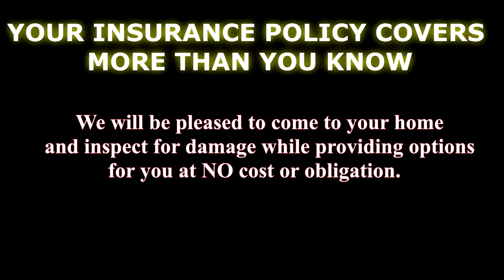Boyertown Final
Welcome to Cool Video Ads.  Finally, a company that offers highly professional customized promotional videos for a few hundred dollars.  Video is the greatest form of advertising. Until now, it had been the most expensive.  Check out our samples to see how they fit with your company goals.

Our videos are designed to significantly increase engagement to your audience on social platforms, email lists and catapult your SEO on Google searches. Let's face it:  people could not care less about the text or image posts on Facebook or Instagram.
Video advertising will increase your exposure by 72% and drive your audience to take action.  Your current email open rate will increase by 96% and you will outrank your competition on Google searches 53x faster.  You might be asking yourself: OK, so what does all that mean to me? How about  a conversion increase and netting 30% more sales.  Could you use 30% more business?  We all know the answer is YES!
These numbers should not be taken lightly.  As the owner of a business, you are constantly searching for a low investment-high return marketing option.  Video is the answer.

Just a few video ideas:  You can be as creative as your mind allows.
 Specials
 Contest
 Live Testimonials
 Business Features
 Staff Appreciation

Video performance statistics are staggering.  Call us so we can stop by and put something together for your business